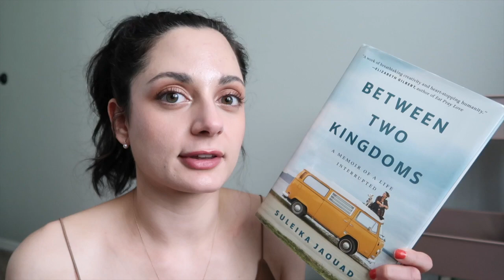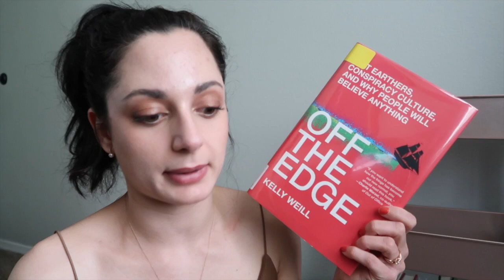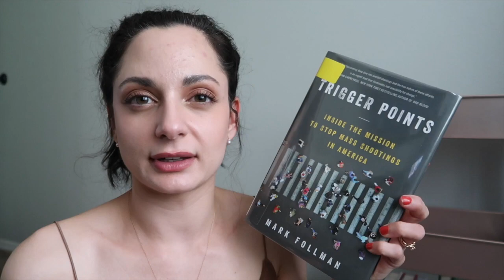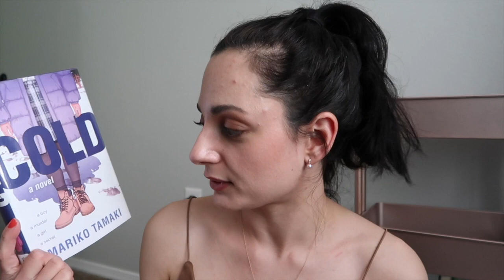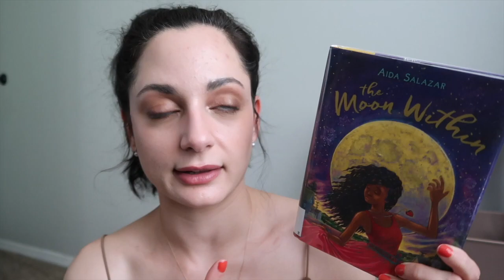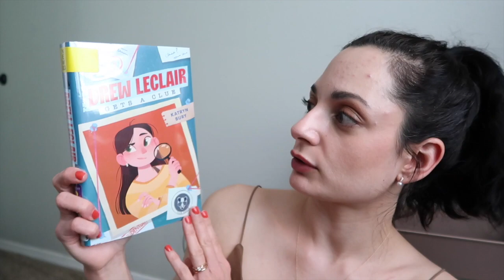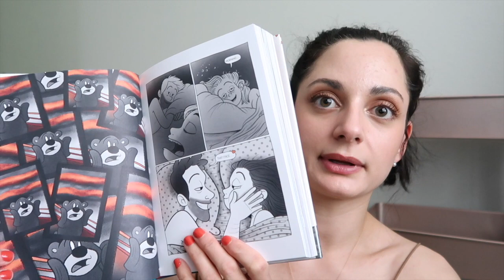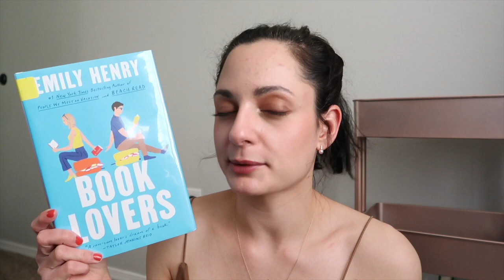Books Currently Checked Out From the Library + June TBR